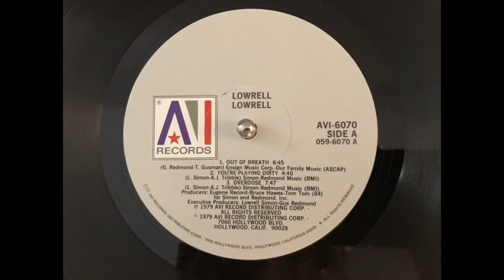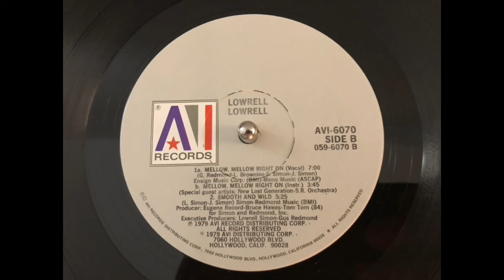LOWRELL - Out of breath.(1979)